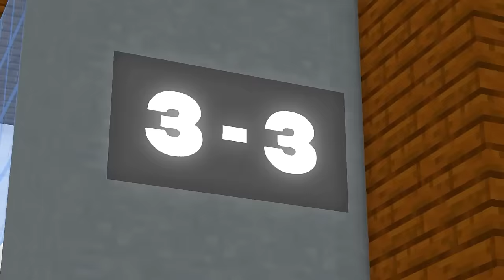CROOK vs BOSS - Superhero Brewing - Animation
Likes & Comments Appreciated ! :)